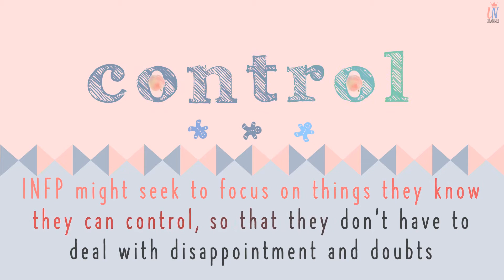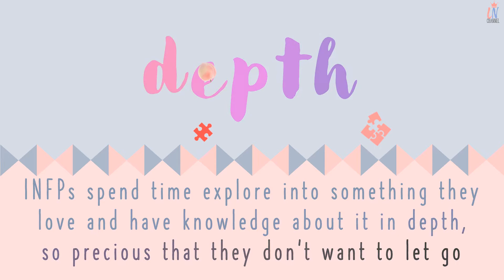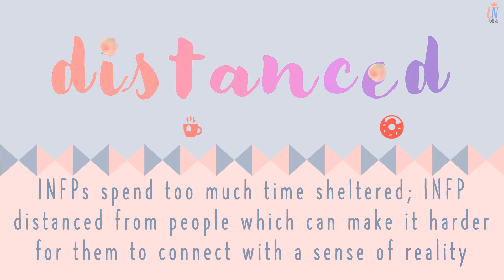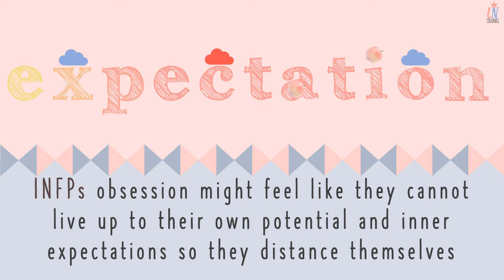Introvert INFP-T | Obsession and Addiction (8 Reasons WHY INFP Personality Have Obsession Traits)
Introvert INFP Obsession and Addiction (8 Reasons WHY INFP Personality Have Obsession Traits)

Introvert INFP Single Life (13 Reasons Why INFP Personality Forever Single)

Remember that we are all human and we are unique on our own :)